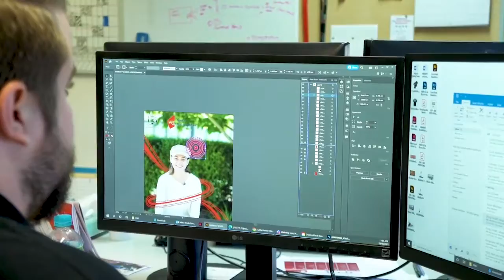Brody Campbell (Short version)